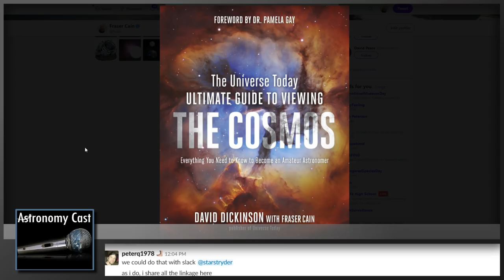Astronomy Cast Ep. 492: Comets, Asteroids and KBO's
Another topic with plenty of updates. Since we started Astronomy Cast we've visited many smaller objects in the Solar System up close, from Ceres and Vesta to Pluto, not to mention a comet. What have we learned?